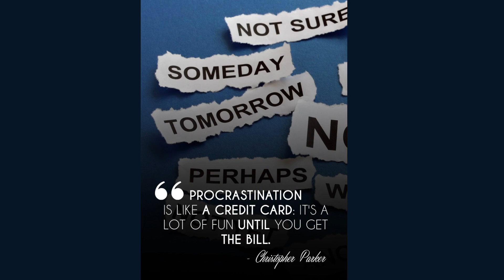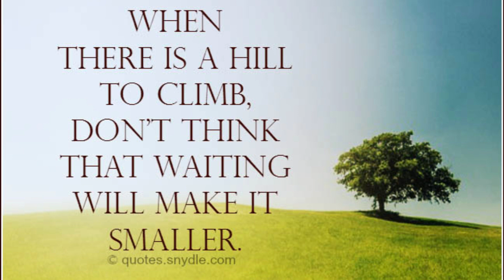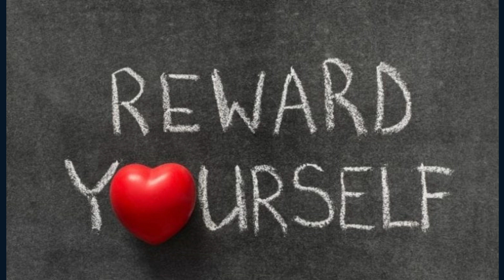Lets Talk About Procrastination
Procrastination is a common problem that affects many people. It is the tendency to delay or postpone tasks that need to be completed, often leading to a loss of productivity and increased stress. However, there are many strategies that can be used to overcome procrastination and become more motivated. In this article, we will explore some of the most effective techniques for overcoming procrastination.
    1. Set Clear Goals and Priorities
One of the main reasons why people procrastinate is because they are unsure of what they need to do. Setting clear goals and priorities can help you focus your attention and energy on the most important tasks. Start by making a to-do list and prioritize tasks based on their importance and urgency. This will help you stay on track and avoid getting overwhelmed.
    2. Break Tasks into Smaller Steps
Another effective strategy for overcoming procrastination is to break tasks into smaller steps. This makes them more manageable and less daunting. For example, if you have to write a report, break it down into smaller tasks such as research, outlining, writing the introduction, and so on. This will make it easier to get started and make progress.
    3. Use Time Management Techniques
Time management techniques can also be helpful in overcoming procrastination. One popular technique is the Pomodoro method, which involves working for 25 minutes and taking a 5-minute break. This helps to break up the work into smaller, more manageable chunks and can increase productivity. Other techniques include setting a timer for a specific amount of time, scheduling work sessions, and using a planner or calendar to keep track of deadlines.
    4. Eliminate Distractions
Distractions can be a major obstacle to productivity and motivation. It is important to identify and eliminate any distractions that are preventing you from working. This could include turning off your phone, closing unnecessary tabs on your computer, and working in a quiet, distraction-free environment.
    5. Reward Yourself
Finally, it is important to reward yourself for making progress and completing tasks. This can help to motivate you and keep you focused on your goals. Rewards could be as simple as taking a break, enjoying a favorite snack, or doing something you enjoy. The key is to find rewards that motivate you and help you stay on track.
In conclusion, procrastination can be a major obstacle to productivity and motivation. However, by setting clear goals, breaking tasks into smaller steps, using time management techniques, eliminating distractions, and rewarding yourself, you can overcome procrastination and become more motivated. With these strategies in mind, you can start working towards your goals and achieve the success you desire. Music Production Guide

Amazon Kindle

Amazon Kindle